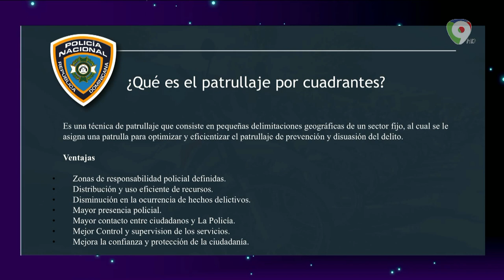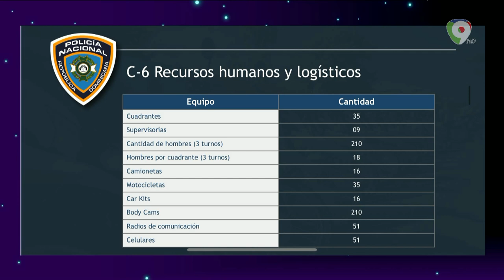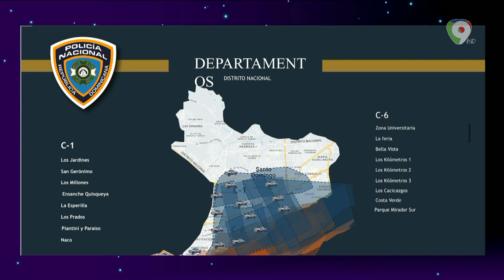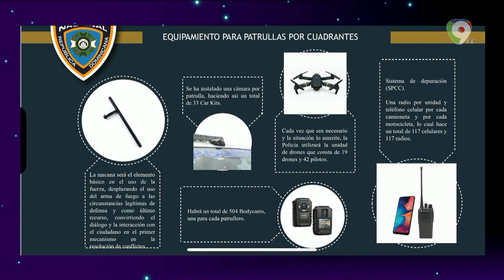En La Diana: Reunión privada con la Policía Nacional | Esta Noche Mariasela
En La Diana de este lunes comentan sobre la reunión privada liderada por el Presidente Abinader, con la Policía Nacional. Conoce todos los detalles aquí.